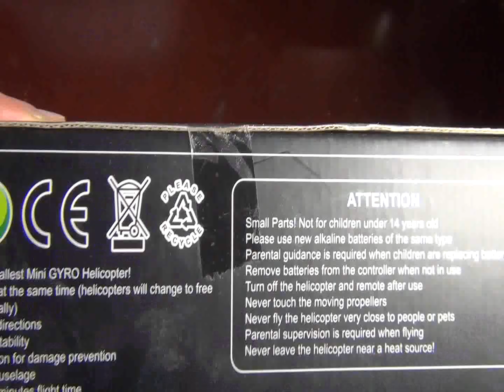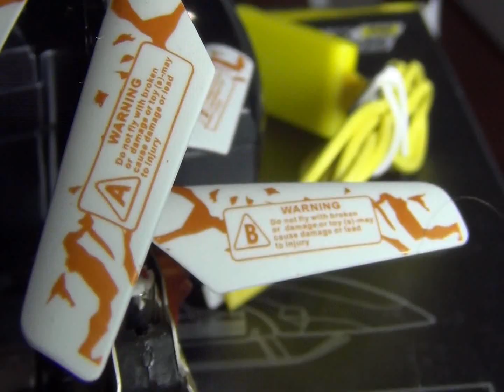Gyro Zoomer Mini R/C Remote Control Helicopter TG502 Worlds Smallest Gyro Helicopter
Remote Control Helicopter - Mini Gyro Zoomer RC Helicopter - Worlds Smallest Gyro Helicopter!

Only 11cm long making it the smallest highly controllable Gyro Helicopter in the world, and comes with a huge slice of FUN! If you order multiple helicopters different colours will be sent, but single order colour will vary (all colours look great!)
2 spare back propellers and main blade set included / Stunning multicoloured lights on the side of its fuselage / Auto channel selection means 3 models regardless of colour can be flown at the same time (no need for manual setting)
Great fun for kids and adults too / Helicopter weight: Only 8g / Control it Up/Down, Left/Right, Forward/Back with the easy to use controller / Auto-stable Gyroscopic technology for increased flight performance / Unique material withstands crashes
Charger (Remote) supplied with LED charge indicator & Safety Auto shut off / Flight duration: During testing we found this to be 6-8 minutes / High powered Li-Poly battery included inside the helicopter / Charges via the remote or included USB cable / Charge time: Approx 20 minutes for full charge / Faster charging via supplied USB cable
Helicopter suitable for ages 14 & up / Easy to follow English user manual included / Requires 6 x AA Batteries for the transmitter (not included) / Colours vary between Yellow / Red / Blue (if you order multiple helicopters different colours will be sent) This item is a ThinkGizmos branded product. ThinkGizmos is a registered UK trade mark.